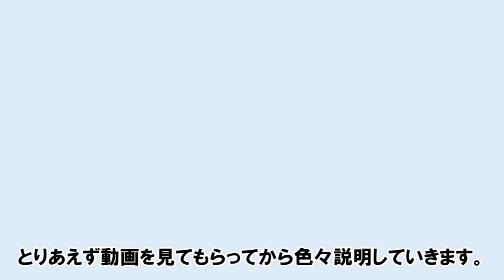ついに「攻撃のみ」通常軸2200万編成が現実的に使えそうなラインまで来たので編成を紹介する 【闇古戦場】【ゆっくり解説】【グラブル】